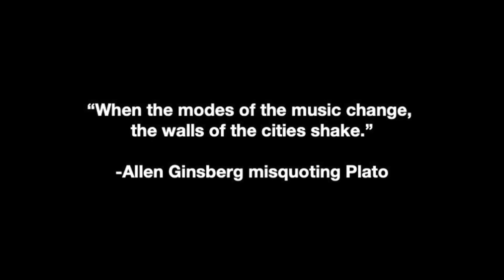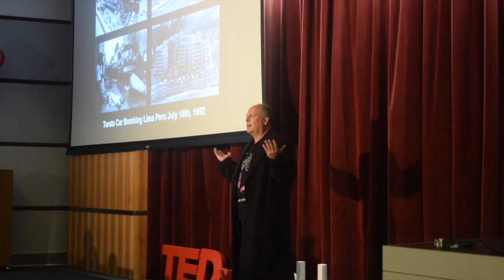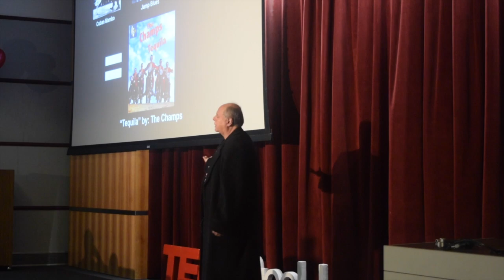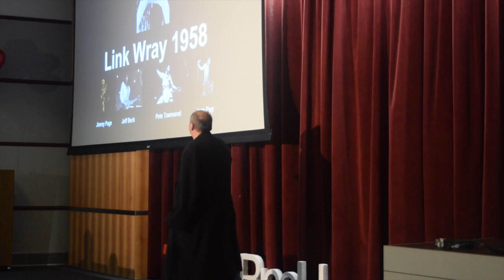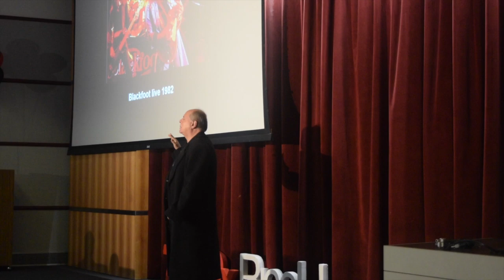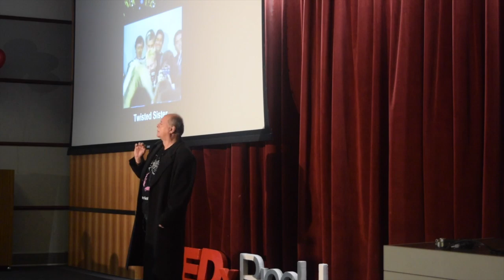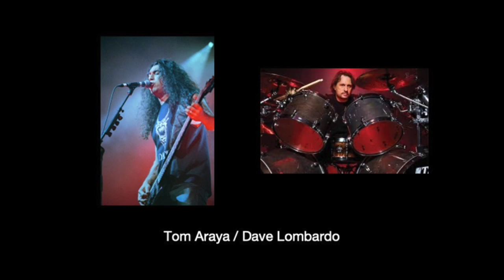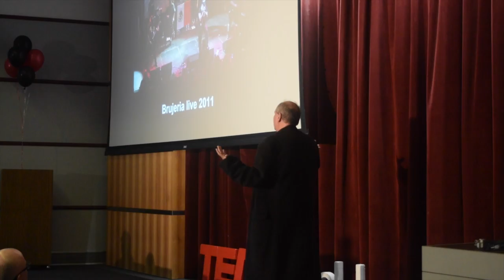The Rise of Latinx and Native American Metal | Luis Zapata | TEDxRiceU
This is a story that has not been told. Latinx and Native American rockers were at every turning point that defined the Era of Rock music. Rock has been declared dead 4 or 5 times. Every time that Rock was attending its own funeral, the loudest rockers such as Link Wray, Ace Frehley, Rudy Sarzo and Carlos Cavazo, Pete Sandoval, Zack de la Rocha, the Cavalera Brothers, and many others carried the torch, inspiring the next generation of rebels around the world. When I was a kid growing up in a politically violent Peru, Metal shielded me from the sounds of violence on the streets and empowered me until these days. This is the story of my heroes and I am happy to tell it, for first time. The Rise of Latinx and Native American Metal This talk was given at a TEDx event using the TED conference format but independently organized by a local community.